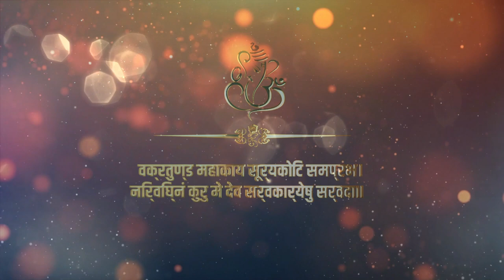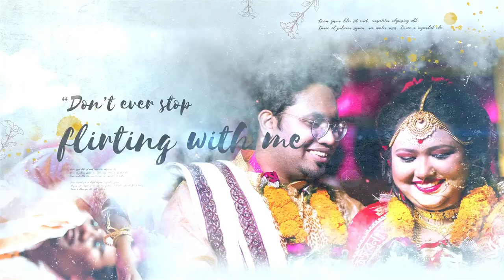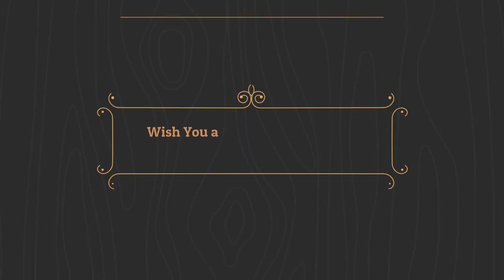Atanu & Nikita | cinematic full video | bengali wedding ceremony | Silchar youth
❤️ATANU & NIKITA ❤️

 II We Deals with Photography , Videography  & Cinematography II
Visit Our Facebook Page :- Silchar Youth Capture
Visit Our Instagram Page :- @who_is_ripan
All the music used in this video are the content of the original content creators.
Music Credit From Youtube creator ( Didn't find the original creator)